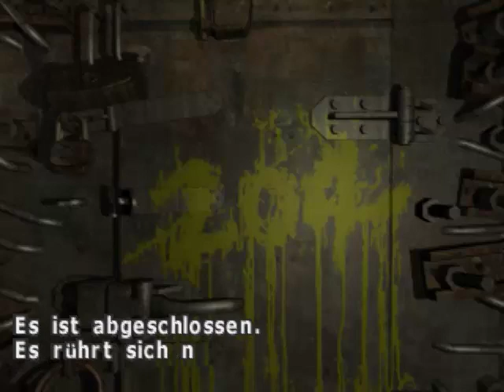Let's Play Galerians 029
Spieler: Clainekun
Nintendo-Network-ID: Claine-kun
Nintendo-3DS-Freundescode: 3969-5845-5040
[von Polygon Magic]
[aus dem Jahr 1999]
Galerians begins with the protagonist, Rion, awaking in a hospital observation room, unable to remember his identity. He hears a girl's voice calling to him in his mind, begging him to come to her rescue, and he decides to search for her. Using psychokinetic abilities to escape his room, Rion fights hospital security and staff desperately and brutally with his newly discovered psychic powers. He finds that human experiments related to unlocking psychic potential are being conducted in the hospital as part of a grander, more mysterious plan known as the "G Project".